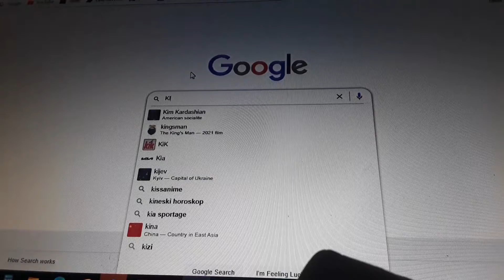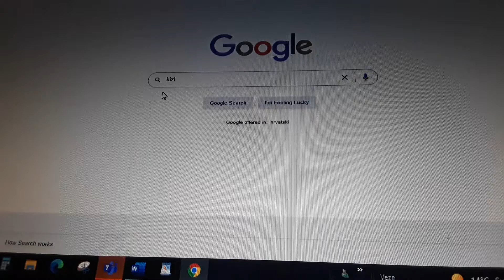igram grindcraft remastered💻